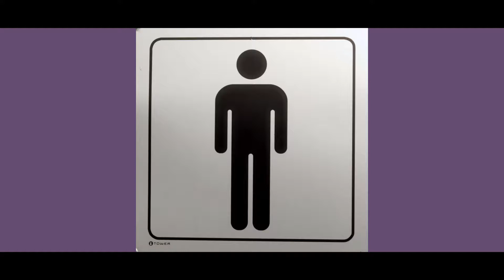Connect Anytime, Anywhere!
No matter where you are, connect with the best football anywhere, anytime on DStv Now on all DStv packages!